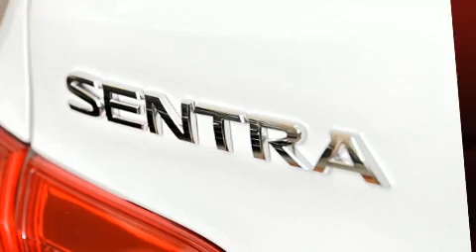2016 Nissan Sentra 1.8 S CVT CLIM BLUETOOTH 97$/2SEM+TX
Voici votre prochain coup de foudre: la Nissan Sentra 2016. Cette berline 5 passagers n'a pas encore atteint le cap des 20 000 km. Ce v��hicule offre une transmission automatique �� traction avant et un moteur 4 cylindres de 1,8 L. Ce mod��le poss��de toutes les caract��ristiques raffin��es auxquelles Nissan nous a habitu��s: l'ouverture automatique de la glace du conducteur, des essuie-glaces intermittents, un ordinateur de bord, un afficheur de la temp��rature ext��rieure, des si��ges baquets �� l'avant, phares �� contr��le automatique, et le t��l��d��verrouillage. Le syst��me audio comporte un lecteur CD �� compatibilit�� MP3, commandes audio sur le volant, et 4 haut-parleurs parfaitement positionn��s. Nissan accorde la priorit�� �� la s��curit�� et la protection en incluant: coussins gonflables �� l'avant, rideaux gonflables pour prot��ger la t��te, syst��me antipatinage, syst��me d'assistance au freinage, un syst��me antivol, et freins antiblocage. Le dispositif de stabilit�� ��lectronique fait appel �� des technologies de pointe qui rehaussent l'adh��rence �� la route. Nous avons le v��hicule que vous cherchez, au prix qui respecte votre budget. N'h��sitez pas �� nous appeler.